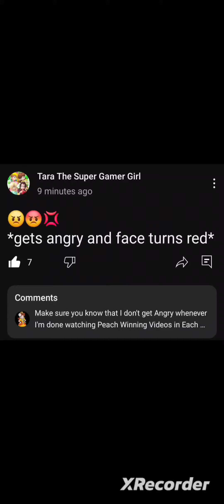Mario Power Tennis (Daisy Vs. Wario) Exhibition Mode + Note (Expression) (10-4-2024)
Video for Tara The Super Gamer Girl

Post by Tara The Super Gamer Girl

Post Information

1. 😠😡💢*Gets Angry and Face Turn Red*

2. NOTE: I'm done watching videos of Princess Daisy losing.
The flower princess doesn't deserve to lose!

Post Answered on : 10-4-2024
(Note)

I have created the gameplay on Daisy winning against Wario in Mario Power Tennis to see if you are interested in seeing this video.

I hope this video may help you find a better result.